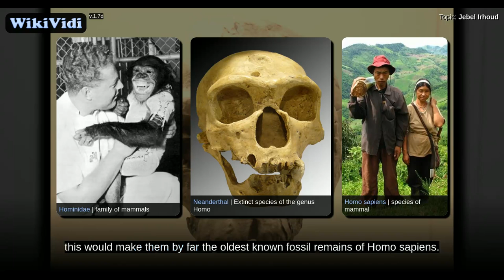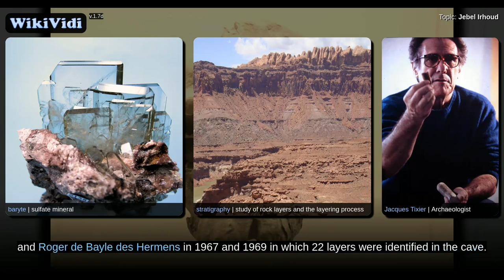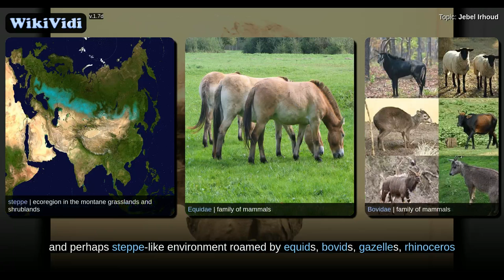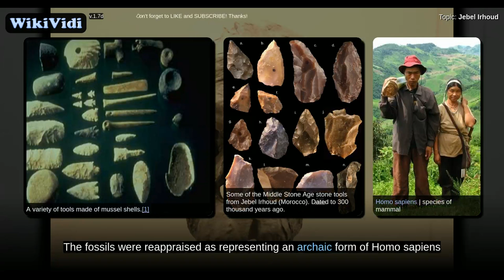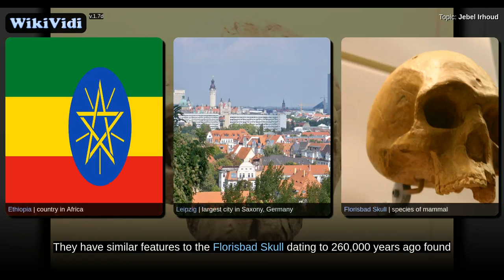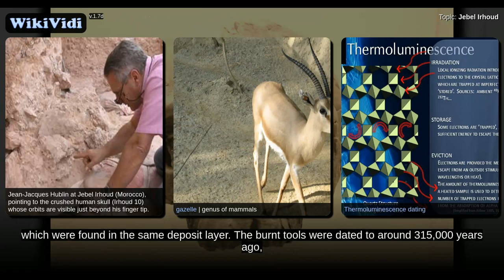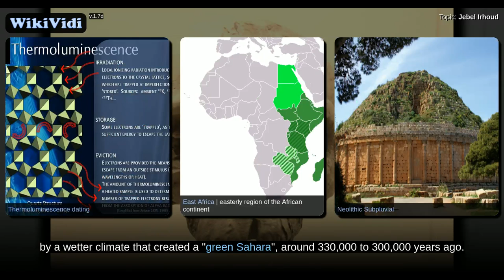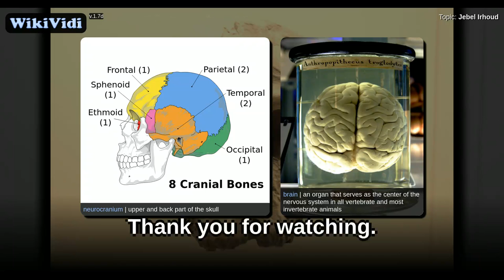Jebel Irhoud - WikiVidi Documentary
Jebel Irhoud or Adrar Ighud is an archaeological site located near Sidi Moktar, about west of Marrakesh, Morocco. It is noted for the Hominidae fossils that have been found there since the site's discovery in 1960. Originally thought to be Neanderthals, the specimens have since been assigned to Homo sapiens and have been dated to over 300,000 years old. If correct, this would make them by far the oldest known fossil remains of Homo sapiens.

Shortcuts to chapters:
0m4s+:  Finds
2m20s+:  Dating
7m2s+:  Other findings

Copyright WikiVidi.